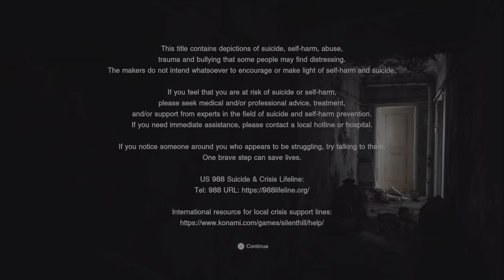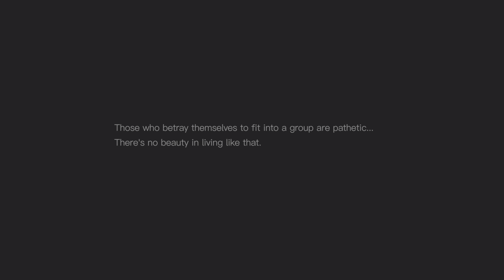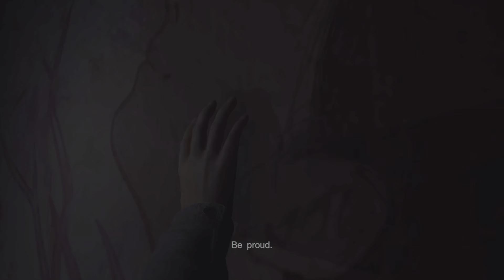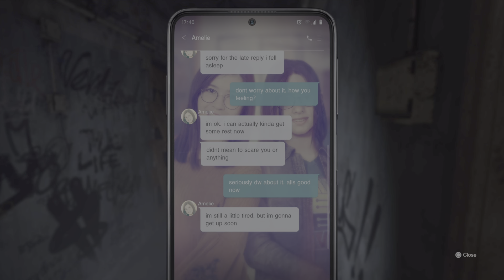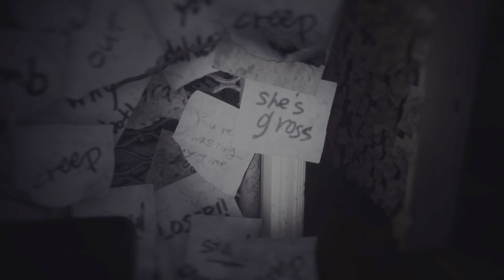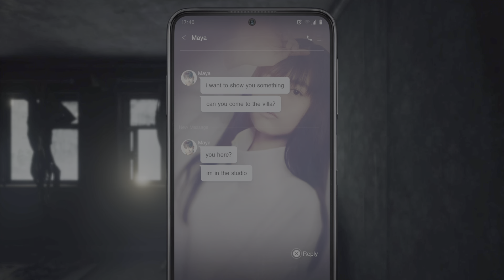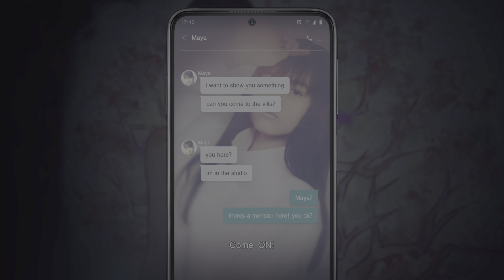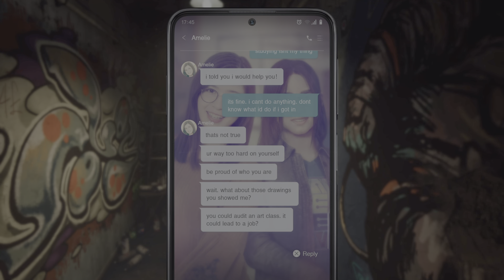I'm Scared - Silent Hill The Short Message [1]